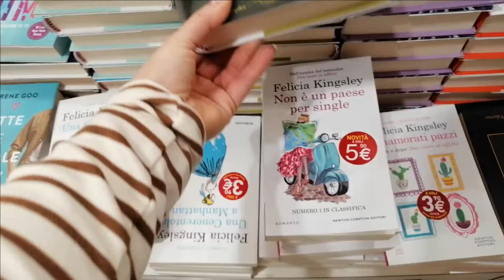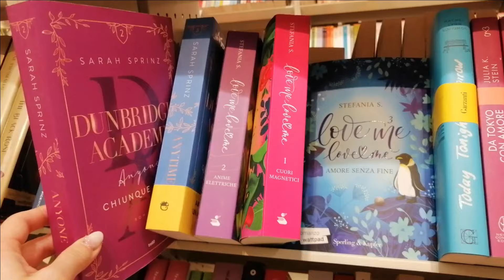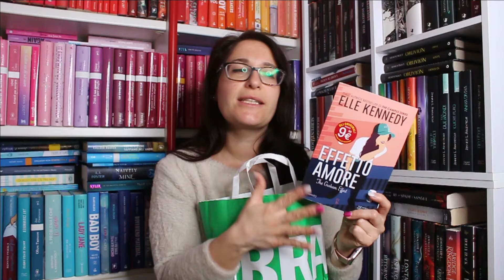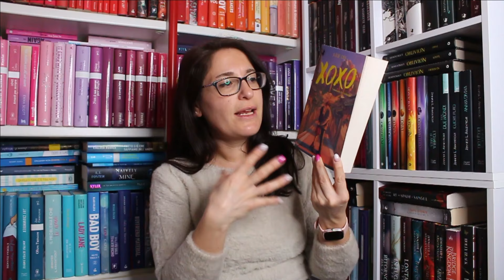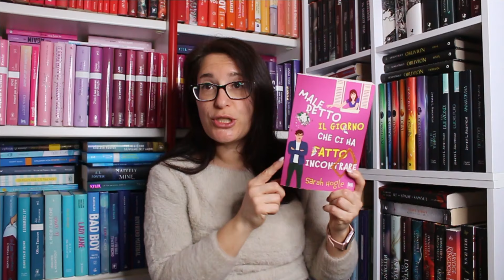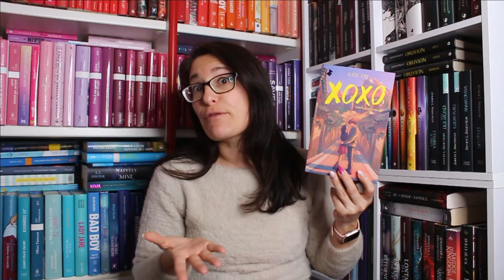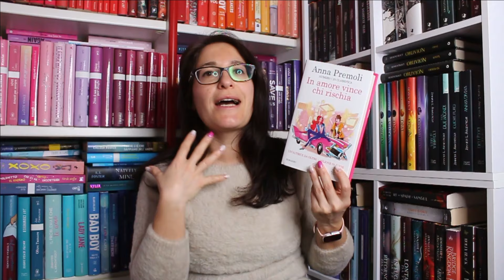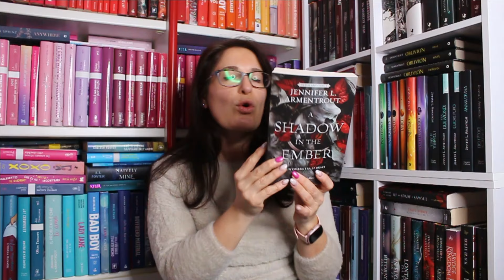andiamo insieme da Libraccio a Roma & book haul 📚 p.2